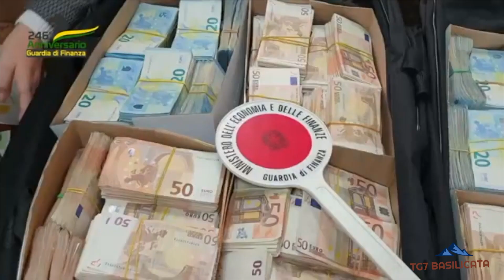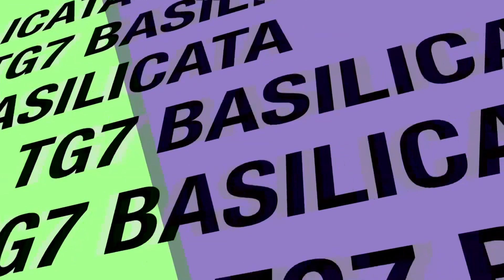TG7 Basilicata News. Muore un motociclista, Di nuovo ferma Stellantis, 31 evasori recupero 4,4 Mio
TG7 Basilicata News 23 Giugno 2022
🔴 Due motociclisti sono rimasti coinvolti in un grave incidente stradale.
🔴 Ennesimo fermo produttivo nello stabilimento Stellantis.
🔴 Guardia di Finanza, dati 2021.
🔴 Meteo.

SIDERURGIKATV
Testata Giornalistica